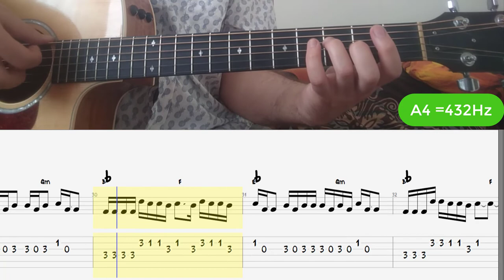24kGoldn - Mood ft. Iann Dior (A4=432hz) Guitar tutorial